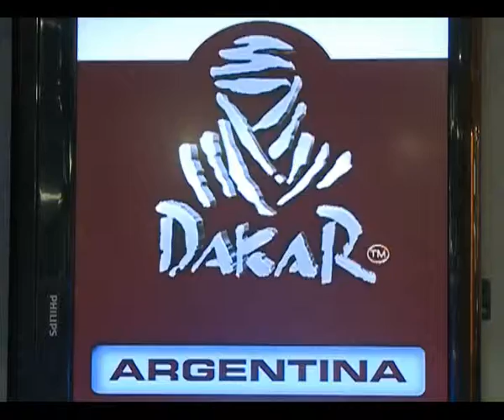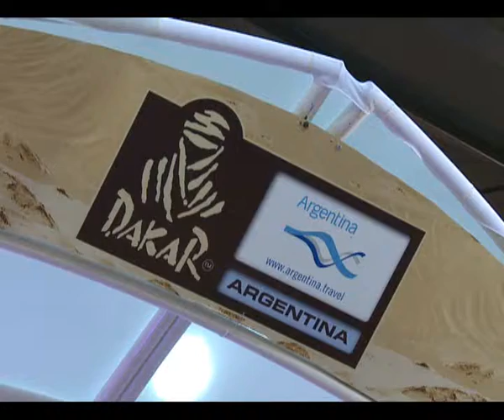"El Dakar vino para quedarse"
El ministro de Turismo, Enrique Meyer, destacó la posibilidad que tiene Argentina de promocionarse como destino turístico en el mundo a partir de la realización del Rally Dakar. Así lo manifestó al presentarse la tercera edición de esta tradicional carrera automovilística, que se disputará a partir del 1º de enero.

Por su parte, el secretario ejecutivo del Inprotur, Leonardo Boto, anticipó que, en esta ocasión, la competencia recorrerá 18 provincias. Además, consideró que le reportará al país "más de 175 millones de dólares", que fue la cifra que dejó la segunda edición de esa carrera.